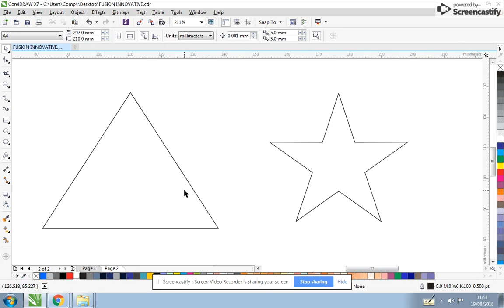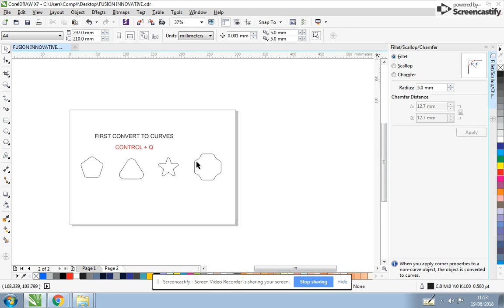HOW TO CREATE CORNERS EDGES CURVE SMOOTH IN CORELDRAW SHAPE TUTORIAL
HOW TO CREATE CORNERS EDGES CURVE FOR ANY CORELDRAW SHAPE TUTORIAL

This are all advance graphics tutorial Hi, Welcome to Fusion Jo, you are watching Fusion Jo’s Special training video

HOW TO CREATE CORNERS EDGES CURVE FOR ANY CORELDRAW SHAPE TUTORIAL Hope you enjoy the Video and that all the steps will be clear and most importantly easy to follow.